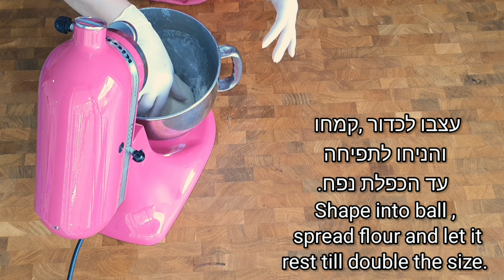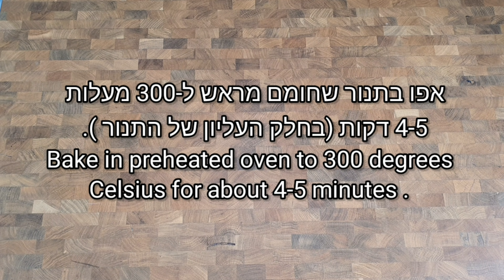פיתות בבית -מתכון שכולם מצליחים. Easy pitta bread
אינסטגרם -
פיתות ביתיות הן המאפה הכי הכי פשוט שתאפו . אני מאוד אוהבת לאפות בבית ואת המתכון הבא אני בחרתי לפתח אחרי מחקר מעמיק.
חמי ז"ל נפטר לפני חודשיים , הוא היה אדם מרשים מאוד.  יזם מוכשר עם לב ענק. אחד העסקים הבולטים שהקים הוא מאפייה לפיתות לפני כ-50 שנה . הם התחילו ידנית ואז כמו כל דבר שעשה הוא החליט לעשות זאת בגדול .
הוא ייבא ליין אוטומטי לייצור פיתות והוא היה הראשון בארץ שעשה זאת .ראיתי קלטת שהחברה שממנה יבא צילמה כסרטון פרסומת אצלו במאפייה .
אז ביררתי לעומק מה מותר .ומה לא ואחרי ניסיונות לא מעטים גיבשתי מתכון מושלם .
אז למי שלא יודע פיתות מכילות קמח ,שמרים .מלח ולפעמים גם סוכר .אין שמן בפיתה פשוט אין .
הכיס נפתח ממכת החום שהבצק התפוח מקבל ,כאשר כל פיתה מוכנה לאחר פחות מדקה אפייה במאפייה . אנחנו אופים בתנור ביתי אז לא נגיע לטמפרטורה של תנור תעשייתי  שמגיע לכ-450 מעלות , פשוט כוונו למקסימום טמפרטורה .אצלי זה 300 מעלות ,אך זה משתנה מתנור לתנור .
תזכרו שמהרגע שהפיתה תפחה ומעט זהובה שלפו מהתנור , ככל שהיא יותר זמן היא מתייבשת .
אנחנו נכסה במגבת מטבח שלב שלא נעשה במאפייה ,וזאת בכדי שהאדים יישמרו על הפיתה רכה ולא תתייבש.
אם יש לכם טאבון אז פחות מדקה ואתם מסודרים אם לא ואתם כמוני אופים בתנור ביתי פשוט לכסות .
אני אפיתי אותם קטנות יותר כי זה הגודל האידיאלי לדעתי ,אם אתם אוהבים גדולות יותר חלקו את הבצק לפחות כדורים .
פיתות
חומרים (12 פיתות בינונית או 8 יותר גדולות ):
4 כוסות קמח
1 כף שמרים יבשים
1 כף סוכר
1/2 כף מלח
1/2 1 כוסות מים חמימים
1/2 -1 כוס קמח לקימוח
אופן הכנה :
הכניסו את השמרים ,סוכר וכוס מהמים לקערה .הניחו 4-5 דקות לתסיסה .
הוסיפו את הקמח והחלו ללוש הוסיפו את המים תוך כדי לישה. לאחר שהבצק התאחד  הוסיפו את המלח .
לושו על לישה איטית כ8-9 דקות .עצבו לכדור ,פזרו מעט קמח מעל וכסו.
הניחו לתפיחה עד הכפלת נפח .
חלקו את הבצק ל-12 חתיכות  .גלגלו לכדורים אחידים וכסו למנוחה כ-10 דקות .
קמחו את המשטח עבודה ורדדו כל כדור לפיתה .העובי שאתם מרדדים הוא מה שייקבע את התוצר הסופי.
אני מרדדת כ-1/2 ס"מ אפשר גם קצת פחות .
הניחו על מגשי האפייה ,כסו והניחו לתפיחה שניה עד הכפלת נפח .
התנור חייב להיות ממש לוהט לפני הכנסת הפיתות אז שימו לב לחמם למקסימום מעלות .
הכניסו מגש אחד בכל פעם , כאשר המיקום של המגש הוא בשליש העליון של התנור .
4-5 דקות זה המקסימום, אם ראיתם שהם מוכנים לפניי פשוט הוציאו.
כסו במגבת מטבח את הפיתות עד ההגשה .